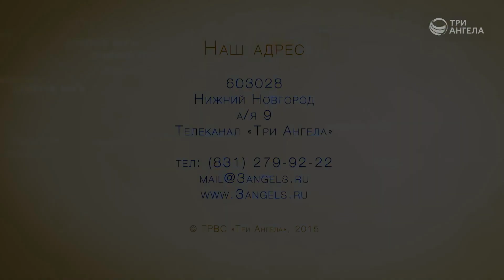Невероятное чудо исцеления | В гостях у «Три Ангела»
Молодой человек, получивший страшный не обратимый диагноз, исцелился с Божью помощью. Чудо изменило его жизнь. Бог избавил от наркотической зависимости, и удалил страх,  стал Другом и Защитником от зла.

Серия программ «В гостях у ТРК «Три Ангела»»